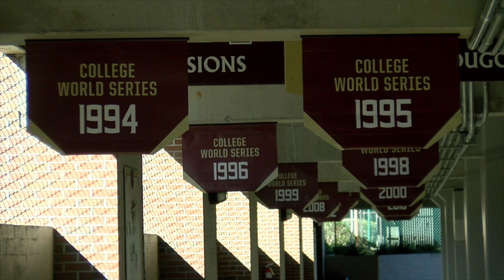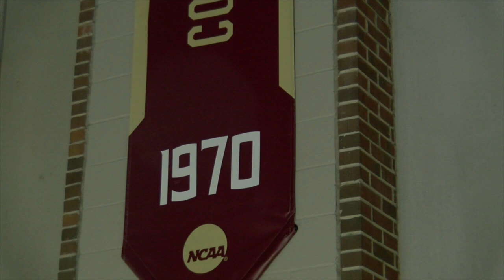FSU Baseball | First Florida State baseball practice under Link Jarrett | Seminoles Baseball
cbb baseball Florida State opens up preseason practice Friday, first session under first-year coach Link Jarrett